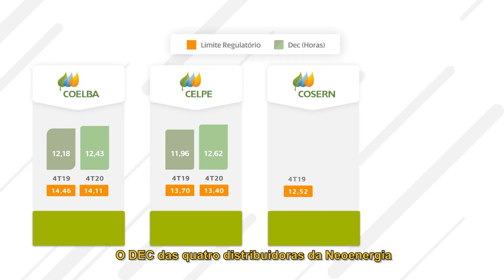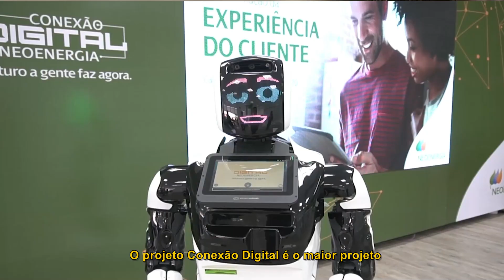Resultados Financeiros e Operacionais Neoenergia 2020